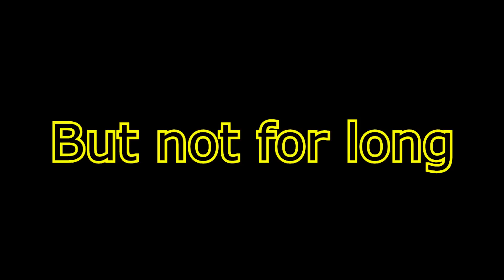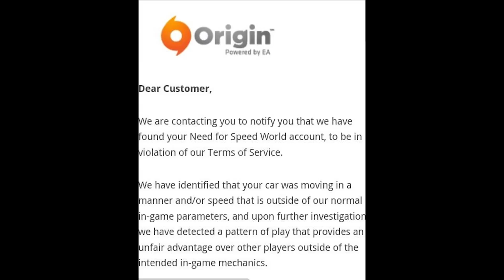Need For Speed World: Major Improvements [2014]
You remember my video recorded earlier this year ? It was about my racing which has been interrupted by side of many cheaters / hackers / autofinishers and other illegal players who led me to catch and record them in the act, not allowing me to finish my S - class race "Campus Interchange", Recently, since then, new team from Canada took over the game and began to severely punish those who cheat, many of them got permanetly banned from the game, and nowadays World looks fresh and more cleaner than before, what makes me very happy, it gave me even more motivation and hope to invest my efforts in the game and in my NFS Johnny Walker community, this is getting more and more better, once again i personally and i am sure MANY others feel the same, and would like to thank these new guys in the office, for the annihilation of hackers in the game. The NFSW will be back to it's original state and more players who quit due to the overload of hackers will return with grins on face. So from the bottom of our hearts...THANK YOU BEN, DAVID, BRUNO, JUSSI and others...

P.S. For all those 'innocents' banned from Need for Speed World, carefully check out this EA's Forum thread and read what you will need to do If you believe your EA account and / or persona has been incorrectly suspended / banned.

Friendly advice: BE HONEST!

Note: All my videos was made by me, i do not own rights to: Need For Speed, NFS World, EA games, Electronic Arts, EAsy Studios, Quicklime games, Suni Clay, Koenigsegg or Caterham, ENJOY!